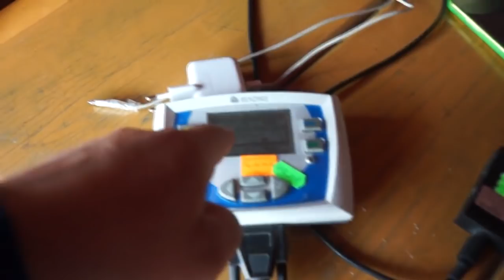Zbigniew Oleksiak - lot nr 5 - przylot gołębi - 22.05.2016r.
Miejsce wypuszczenia: Krosno Odrzańskie 328 km, ilość zakoszowanych gołębi 210, cały oddział ok. 4500, godzina wypuszczenia: 05:50. Pierwszy gołąb o godzinie 10:20. Jak się okazało był to najszybszy gołąb oddziału na tym locie i wyprzedził pozostałe o ok. 7 minut. Spośród 23 pierwszych gołębi w oddziale 9 ptaków było z tej hodowli.